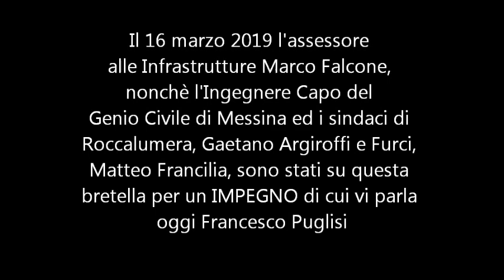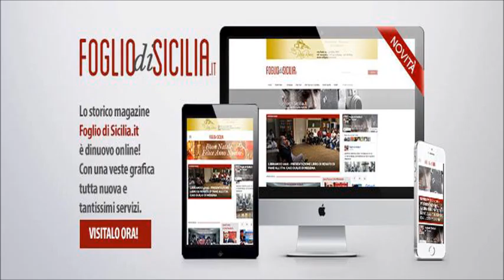Francesco Puglisi. Le novità sulla bretella Roccalumera Furci (21.03.2019)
Roccalumera-Furci Siculo. Sabato 16 marzo 2019 l'incontro sulla bretella. Martedì 20 marzo i primi segnali dati dall'Assessore Regionale alle Infrastrutture Marco Falcone.